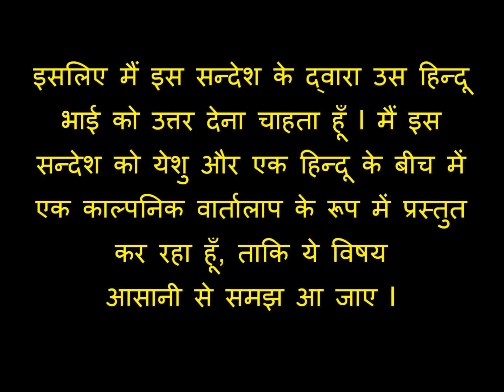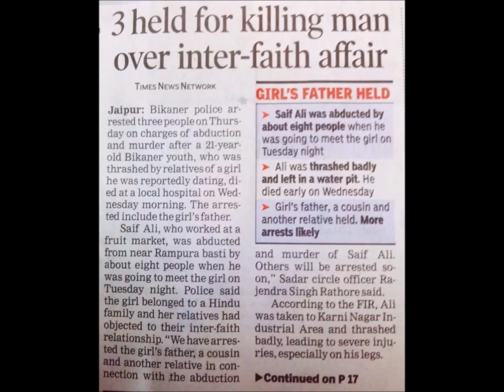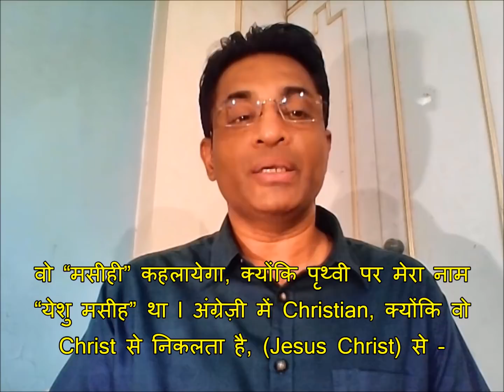क्या कोई हिन्दू रहकर भी येशु मसीह के वचनों पर चल सकताहै?Can a Hindu follow Jesus - Joseph Paul Bible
पर देख सकते हैं l YouTube पर हमारे लगभग 400 “पूरे सन्देश” वाले FREE वीडियो हैं- जिसका प्ले लिस्ट (PLAY LIST) LINK HAI आपको हमारे 400 videos में बाइबिल के बहुत से सवालों के जवाब मिल जायेंगे